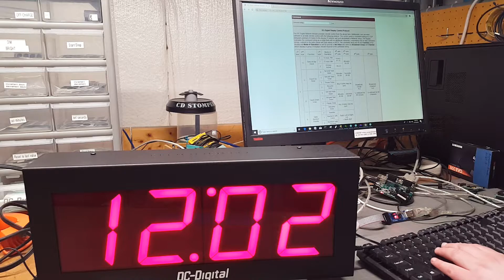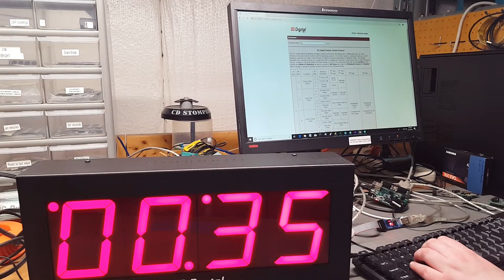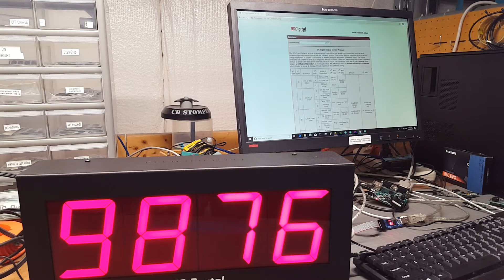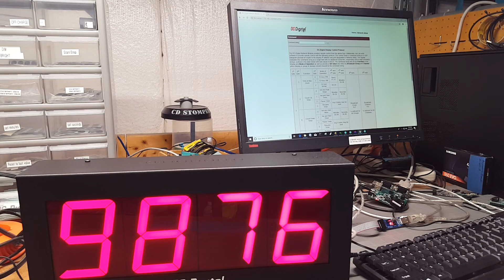DC-40N-T-DN-UP-STATIC (Network Multi Function Timer Clock Static Number Display)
4 Inch digit Led network web page controlled addressable multi-function timer, clock, static number display. Displays countdown timer: hours, minutes, seconds, start and pause. Count up timer: hours, minutes, seconds, start-pause. Time of day clock: 12-24 Hour format. Static number display with or without colon and or decimal points.